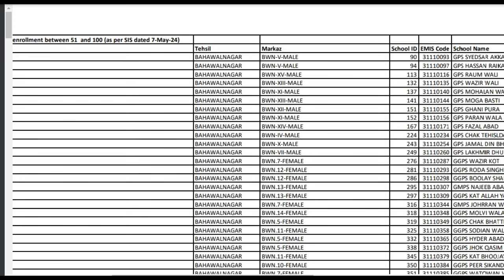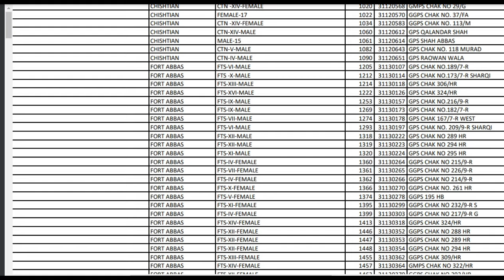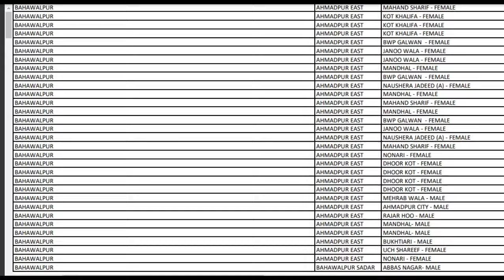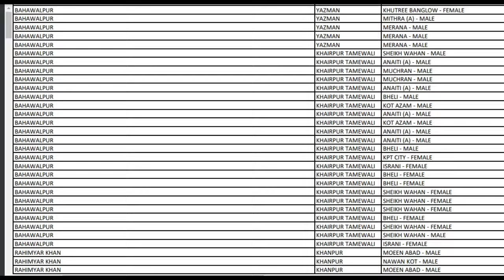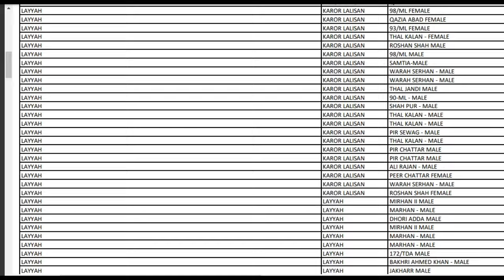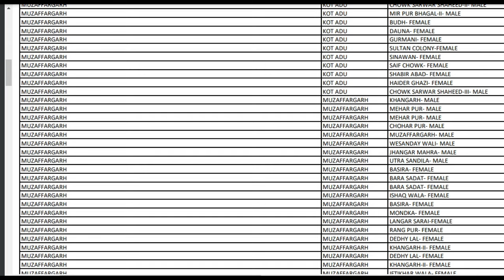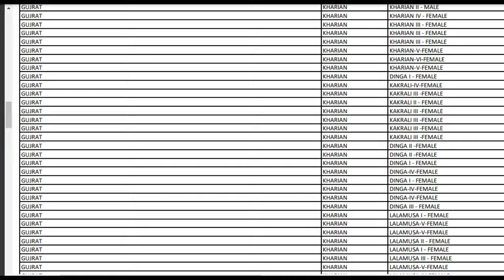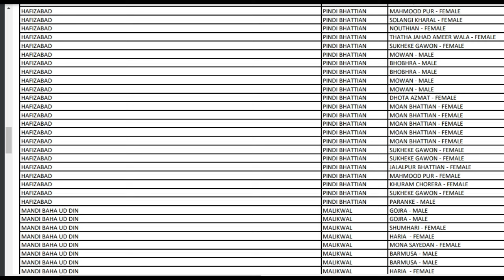Public School Reorganization Program(PSRP) 2nd Phase k lye Schools ki List jari kr di gyi